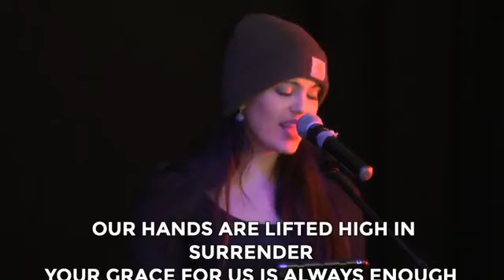Sunday LIVE 02.21.2021